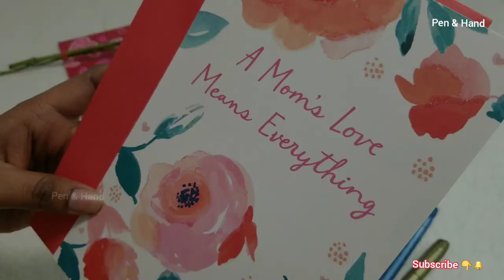Happy Valentine's day Mom : A greeting card wish to Mothers from children.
A mother deserves all the love in the world for she taught us to love.
Here s a Valentine s day greeting card video to a mother.